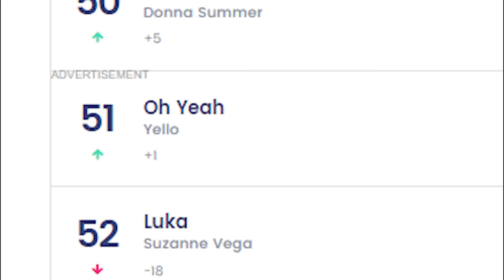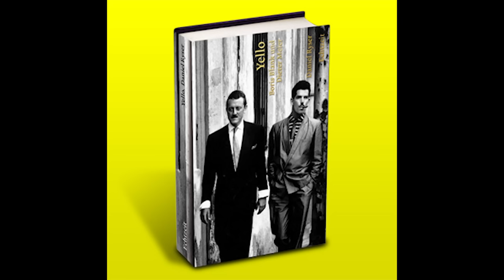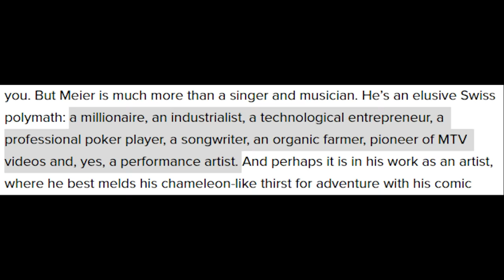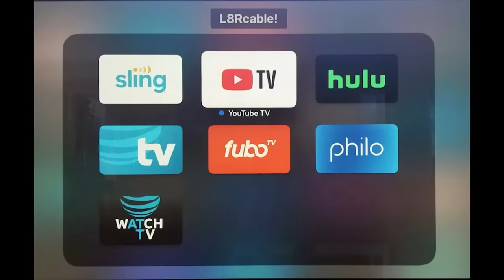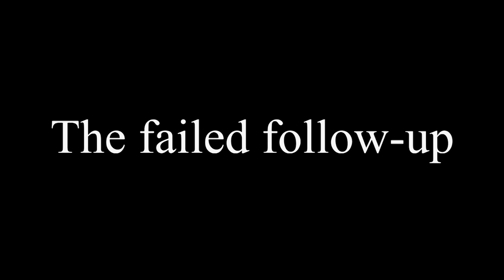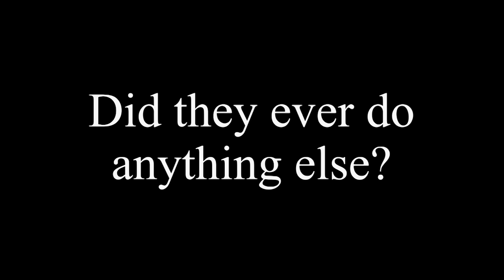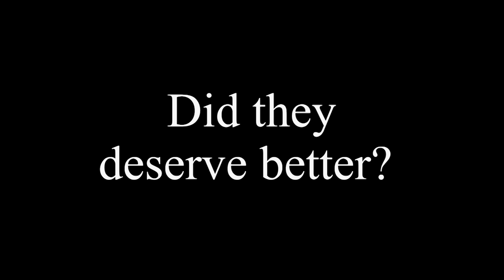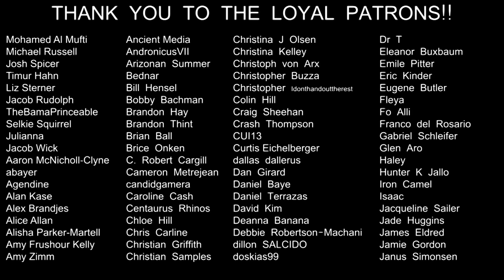ONE HIT WONDERLAND: "Oh Yeah" by Yello